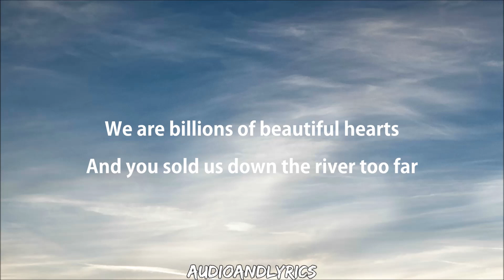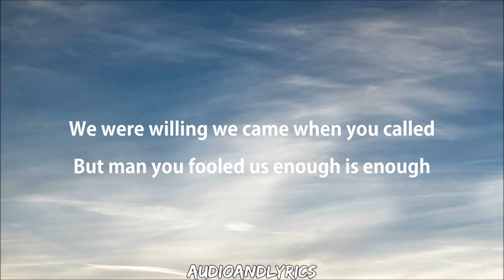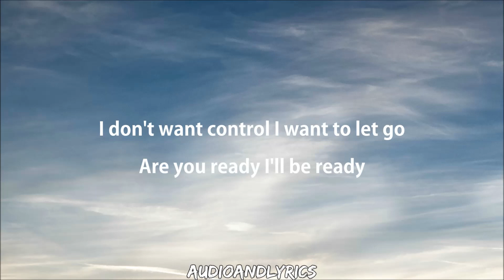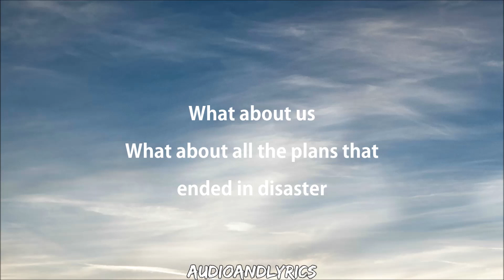Pink - What About Us (Lyrics)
Artist: Pink
Song: What About Us
Album: Beautiful Trauma
Year: 2017